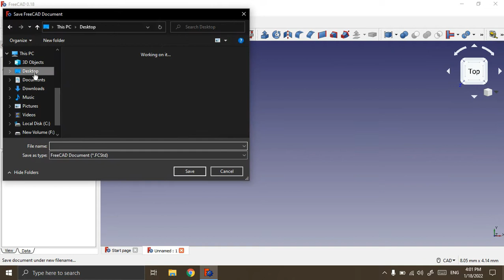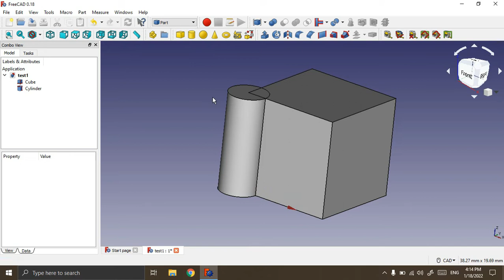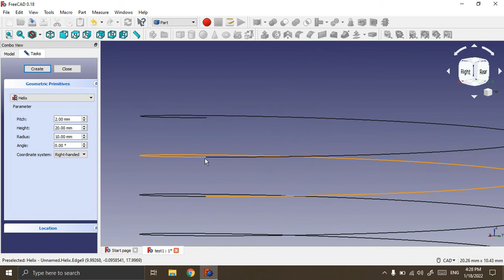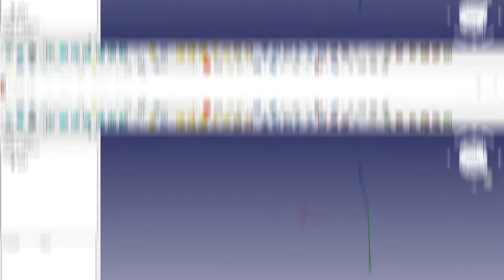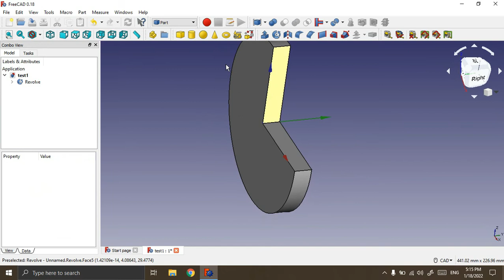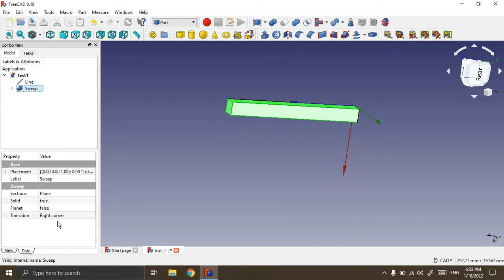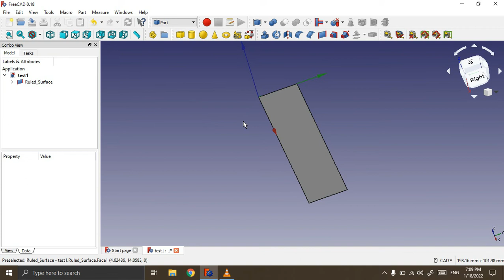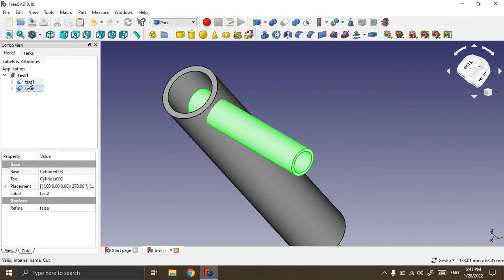USAGE Freecad - Part բաժին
00:00 Ծանոթացում
23:04 Օբյեկտների միավորում, հատում և տարբերություն
26:46 Offset և Thickness գործիքներ
29:04 Chamfer և Fillet գործիքներ
32:41 Extrude, Revolve և Mirror
42:42 Loft գործիք
49:20 Լրացուցիչ բաժին
58:31 Ruled surface գործիք
59:50 Օբյեկտի եզրագծեր
01:04:33 Խողովակատիպ միացումներ